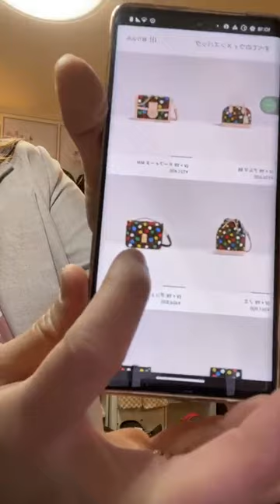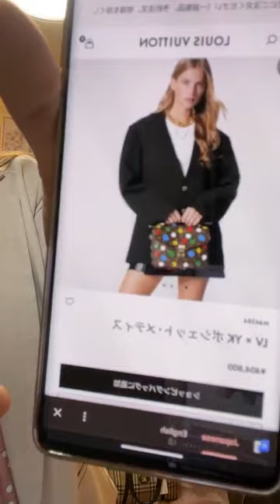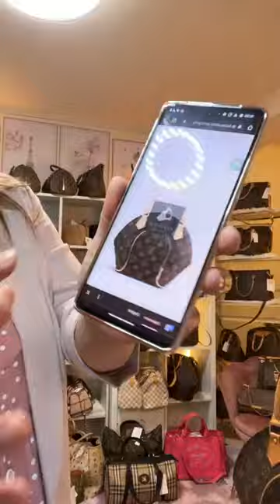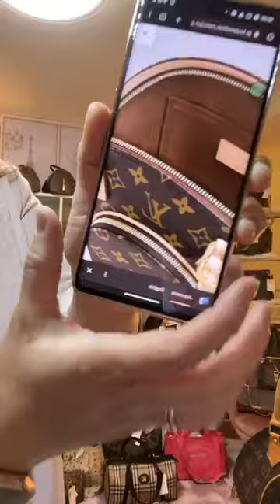FB Live Selling February 13 2023 preloved designer bags